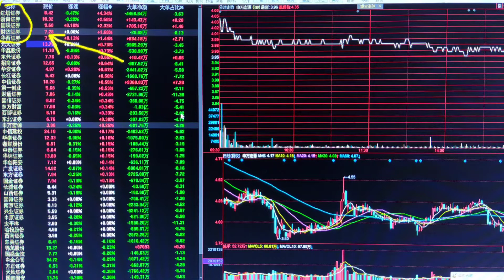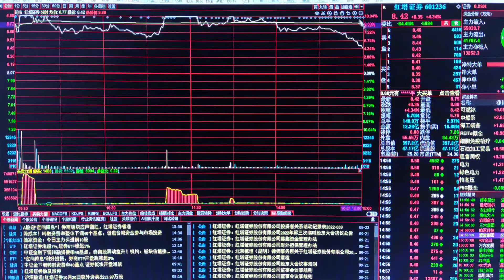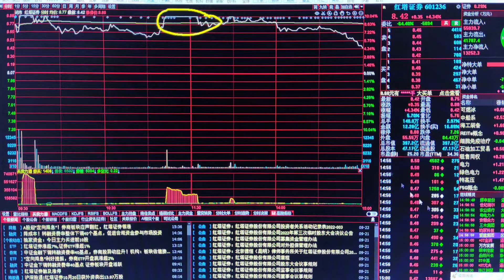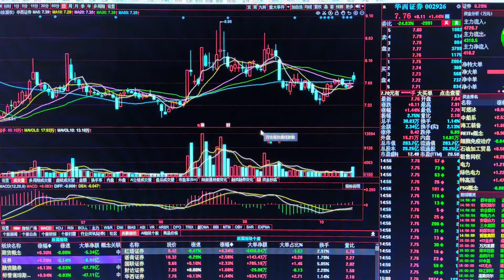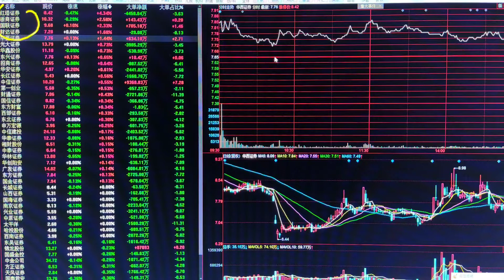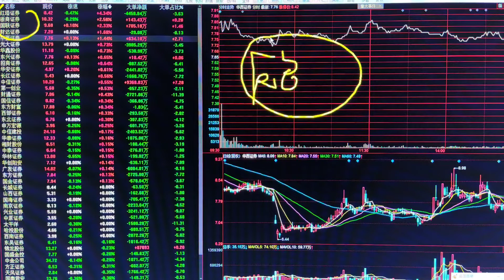放量大阴棒，券商高开低走是洗盘吗？借利好砸盘主力有阴谋